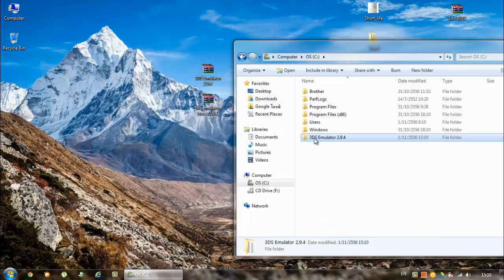3DS Emulator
3DS Emulator